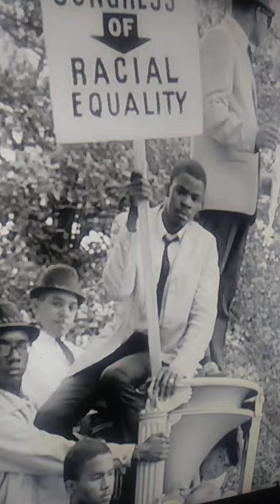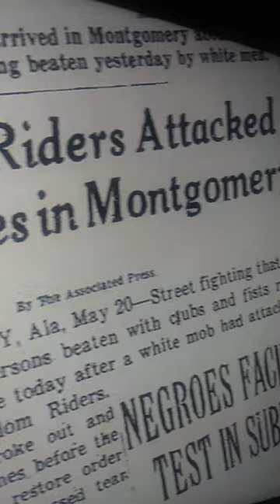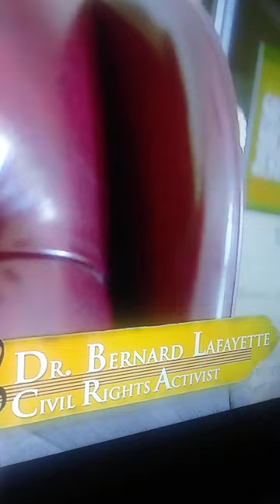black history during civil rights era